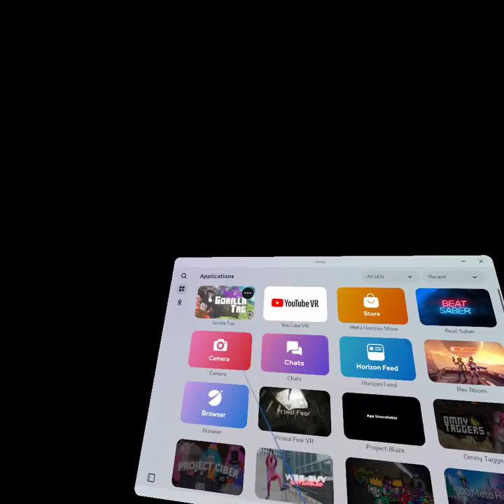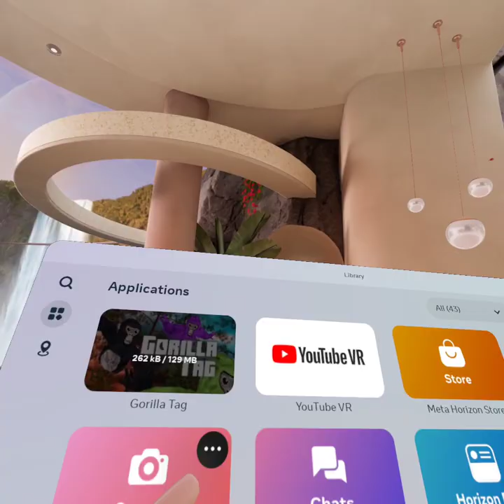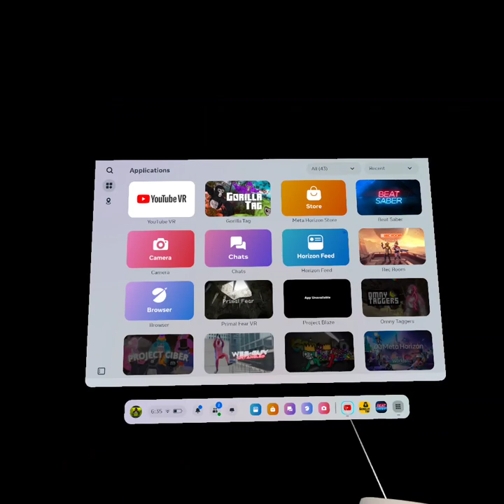Trying to get outside of da map pt1